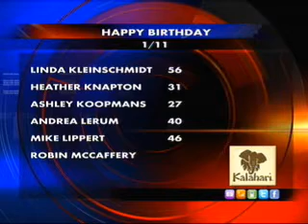Birthdays & History 1/11/11